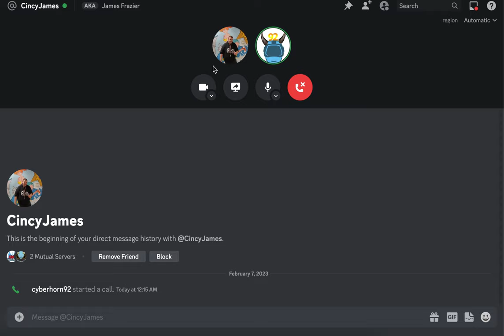🔴YUGIOH The History Of James Frazier (Pro Player Series Episode 6)